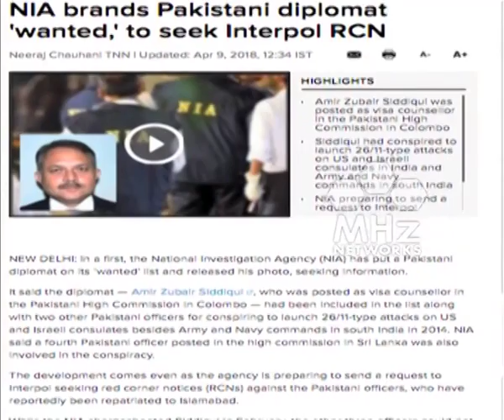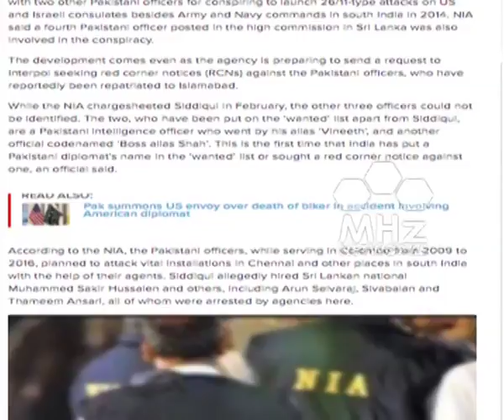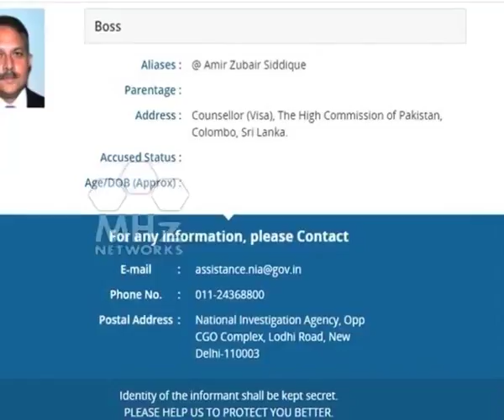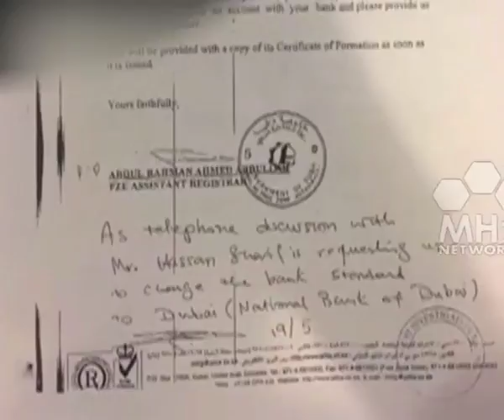Top News Of The Day | 17th April, 2018 | ANI News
News Week South Asia - 17 Apr, 2018 (Episode)

After America was devastated by the 9/11 terror attacks and the terror trail led to Afghanistan and Pakistan the audiences across the World sought a weekly update on terror related issues so that the World could name and shame the sponsors of this dark game. It is this mandate which Newsweek South Asia aims to fulfill by going into the darkest corners of Pakistan and Afghanistan and exposing those who plot evil against Humanity.

Afghanistan, Bangladesh, Bhutan, India, Nepal, Maldives, Pakistan, Sri Lanka